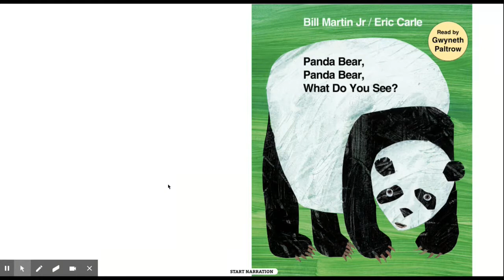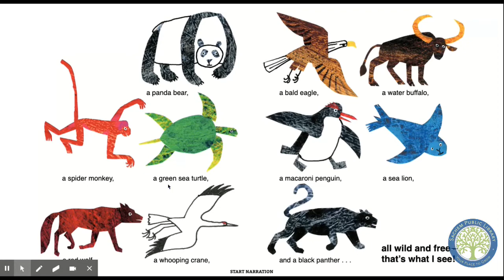Children’s Story Time: Panda Bear, Panda Bear, What Do You See?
Follow along as Children's Librarian Tom, reads Panda Bear, Panda Bear, What Do You See? by Bill Martin Jr. (Author), Eric Carle (Illustrator).  The story gives a loving tribute to endangered animals around the world. This book is the 3rd companion to Martin's ground breaking book: Brown Bear, Brown Bear, What do You See?

Henry Holt and Co.